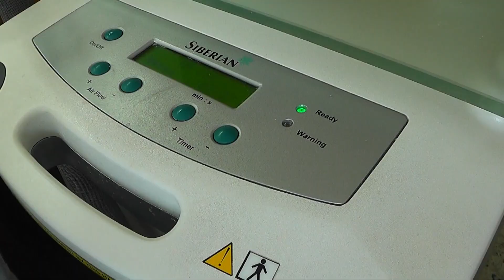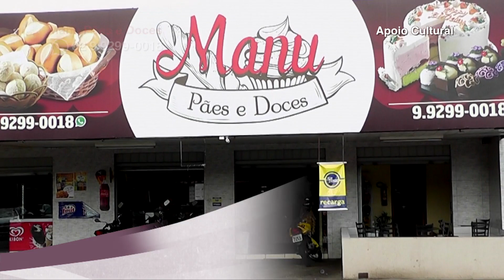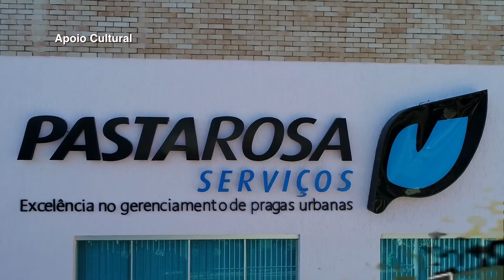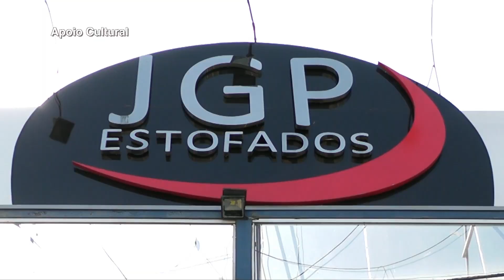Programa de Tudo um Pouco 344 - Varizes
"Matéria Saúde - Varizes"
Drª Rogeria Baiocchi